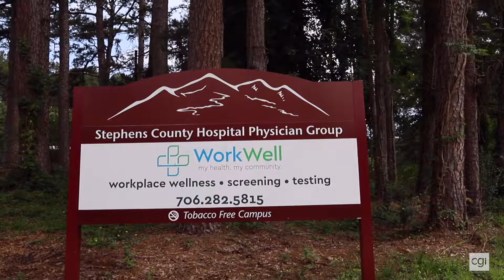Healthcare in Toccoa-Stephens County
For the past 80 years, Stephens County Hospital has been a trusted name in the community, striving for excellence and delivering professional and compassionate care. Our dedicated staff of approximately 550 employees has a heart for healthcare and realizes how precious the gift of good health can be.

Stephens County Hospital is a 96-bed acute care hospital located in Toccoa, Georgia. We are nestled in the beautiful foothills of Northeast Georgia where our family-oriented community offers many cultural and civic opportunities as well as numerous outdoor activities. Toccoa is also the home of the Currahee Military Museum highlighting the historic Camp Toccoa on Currahee Mountain. Camp Toccoa is where 18,000 soldiers of the 501st, 506th, 511th, and 517th Parachute Infantry Regiment trained during World War II.

Stephens County Hospital is a member of the Georgia Hospital Association, American Hospital Association and Georgia Alliance of Community Hospitals. Stephens County Hospital is fully accredited by the Joint Commission, the nation’s premier healthcare monitoring agency.

Watch the Rest of this Video Series

Stephens County Development Authority
Tim Martin
Executive Director

Video Credit: The City of Toccoa